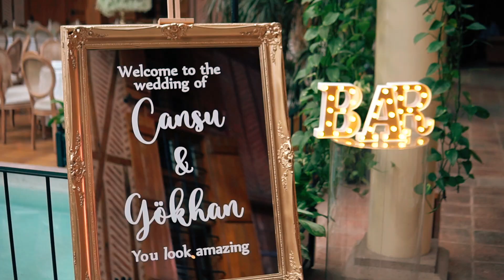Cansu & Gökhan Wedding Film, Divan Çukurhan, Ankara